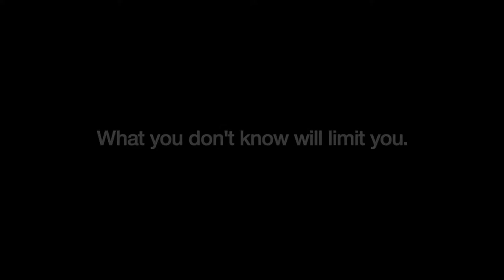Embrey Family Foundation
This is an excerpt from the creative documentary made for the Embrey Family Foundation's social media movement, eRacebias.

Join the movement to uncover implicit bias and create awareness of our strongly held and completely unconscious preconceptions.